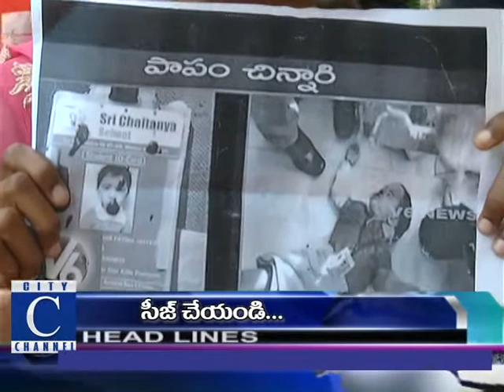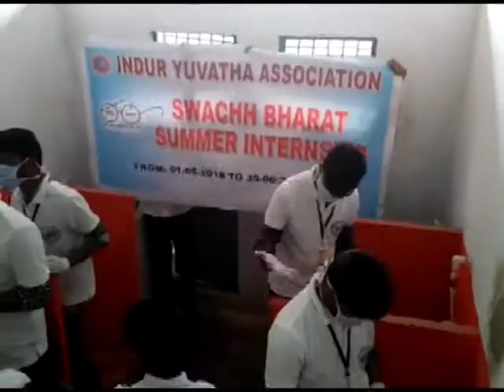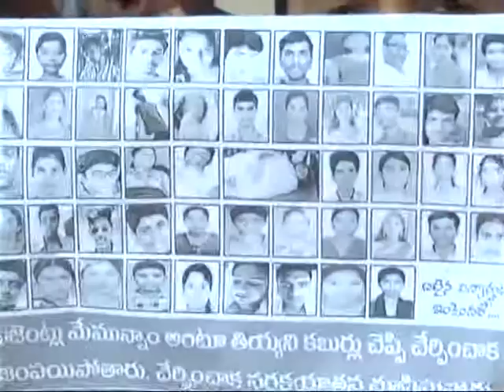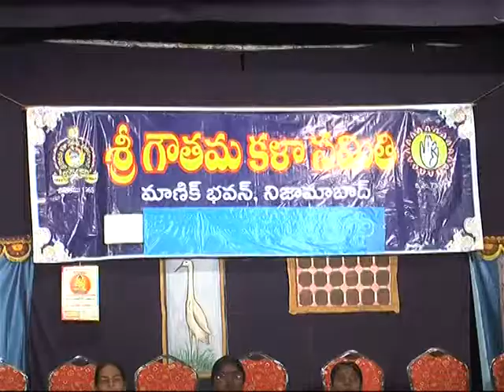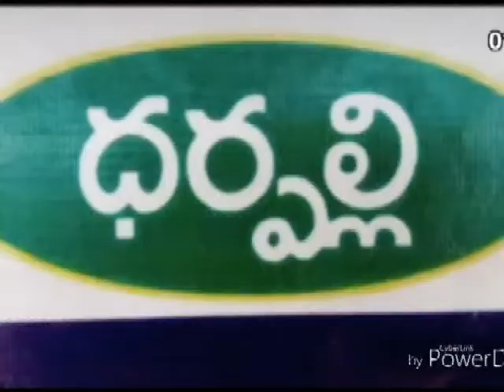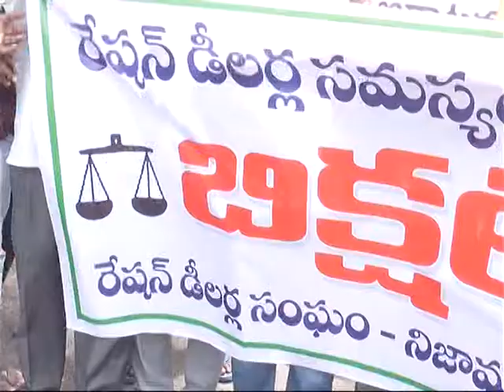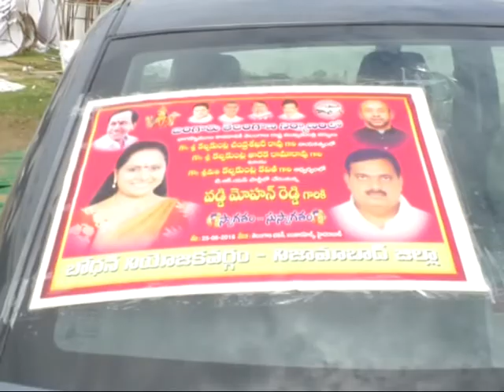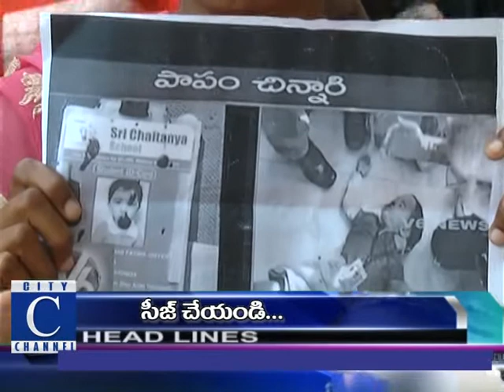25 6 18 C News